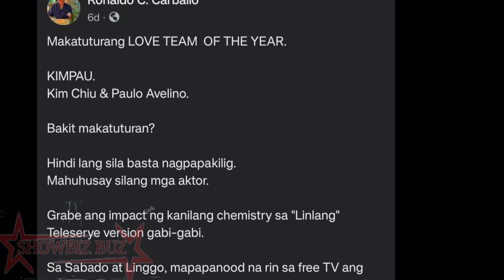KIM CHIU INOFERAN NA ITAMBAL ULIT KAY XIAN LIM